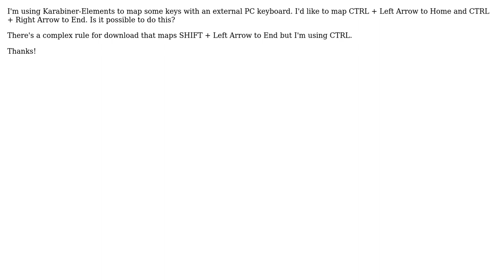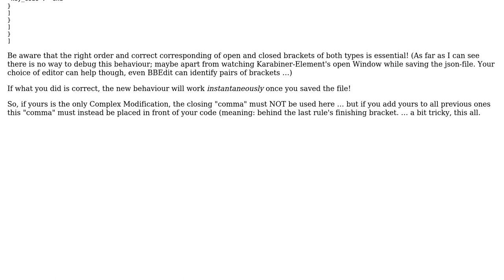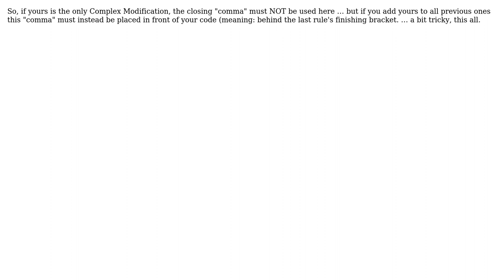Apple: How to map CTRL + Left Arrow to Home with Karabiner-Elements?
With thanks & praise to God, and with thanks to the many people who have made this project possible! | Content (except music & images) licensed under CC BY-SA | Music | Images & others | With thanks to user Yoric user Ross user clemsam lang and the Stack Exchange Network Trademarks are property of their respective owners. You are responsible for your own actions.